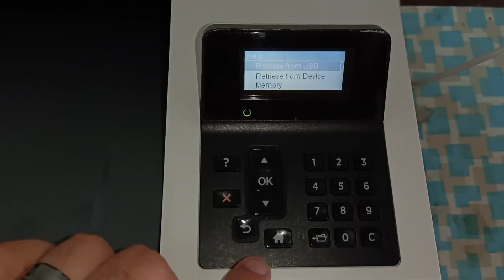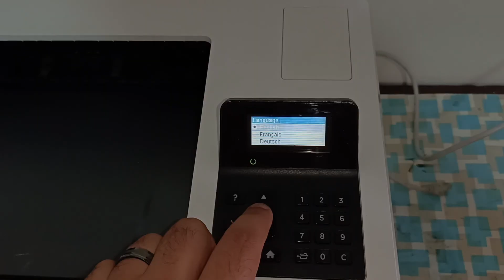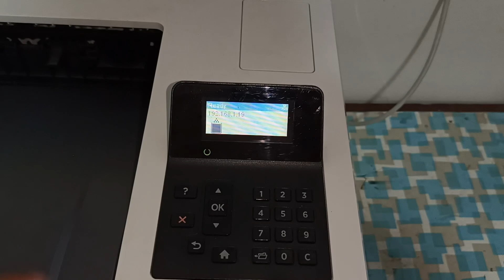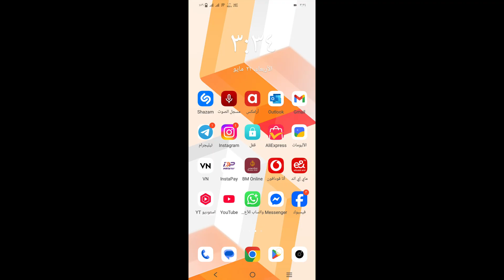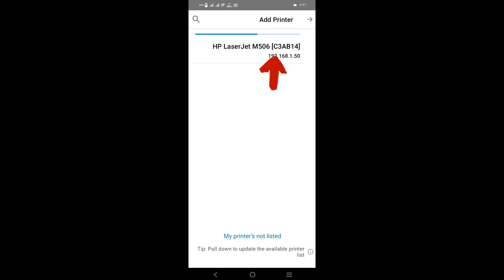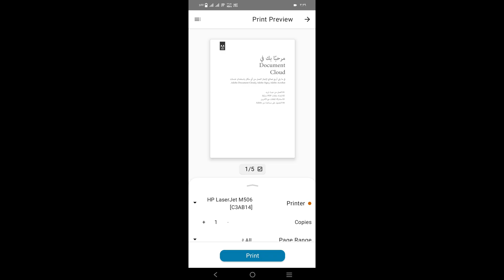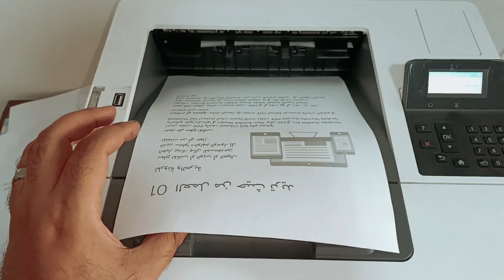أزاى تطبع من الهاتف (📱) الي طابعة HP M506 بسهولة 💯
هنتعلم أزاى نطبع من الهاتف على الواجهين تلقائياً  💯
وكمان هنتعلم أزاى نوصل الطابعة بالراوتر عشان تقدر تطبع من الموبايل
على الطابعة HP M506

لاتنسى اللايـــــك (👍) و الأشــــتراك (👤) وتفعـــيل زر التنـبيهـات (🔔)